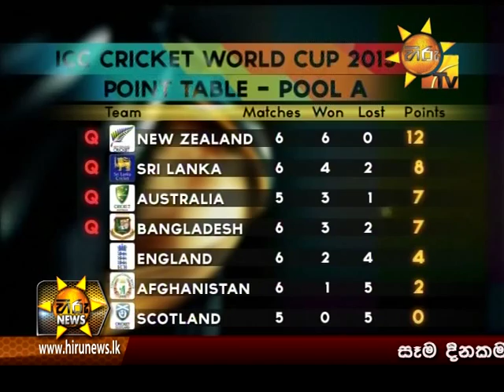Hiru News 9.30 PM March 13, 2015 | Part 03